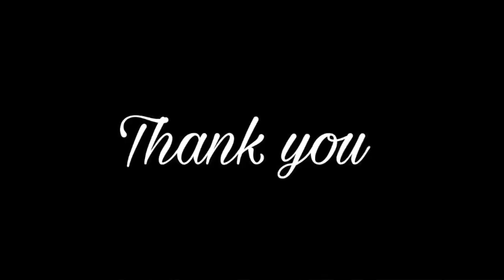放課後ティータイム - ごはんはおかず /Drum Cover